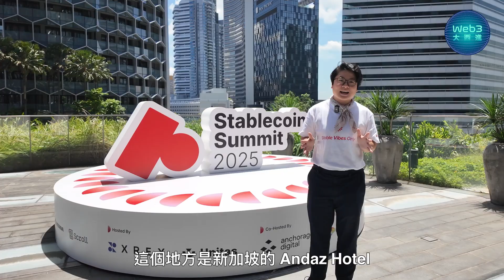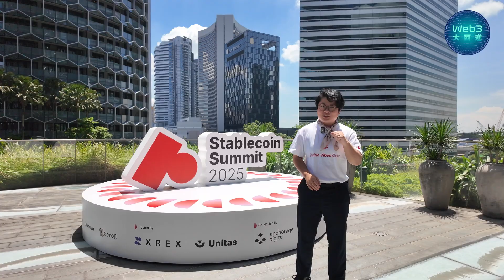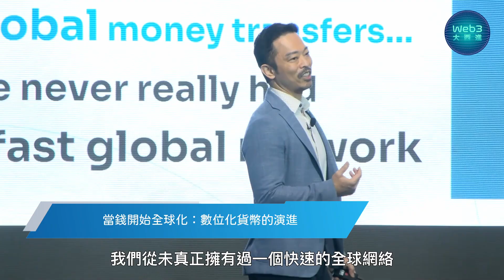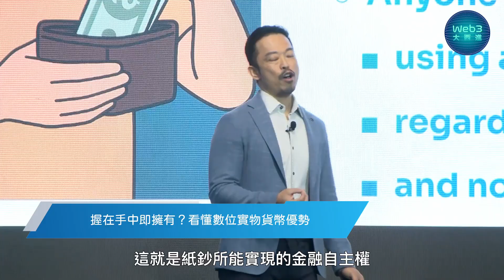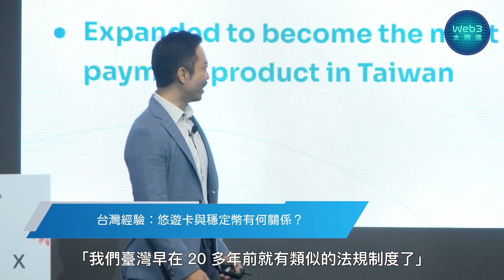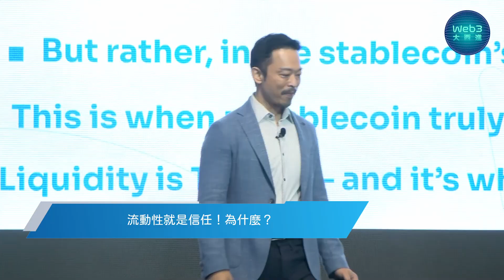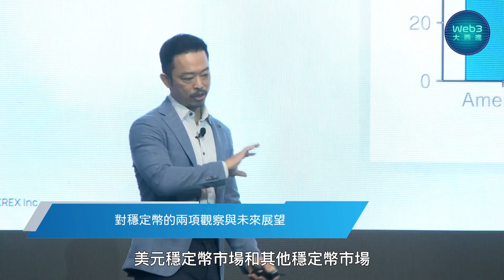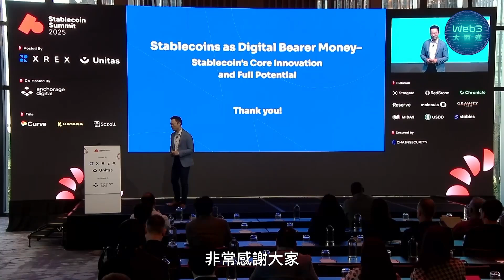區塊鏈 實現人類第一個高速金錢網路！穩定幣 作為「不記名」貨幣，和金融平權有什麼關？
02:53 當錢開始全球化：數位化貨幣的演進
05:19 握在手中即擁有？看懂數位不記名貨幣優勢
08:04 臺灣經驗：悠遊卡與穩定幣有何關係？
10:17 新時代序幕：當人們不再將穩定幣賣回法幣
12:42 流動性就是信任！為什麼？
13:57 穩定幣的兩項觀察與未來展望

🚩【 XREX Academy 區塊鏈金融必修課｜核心課程 × 直播工作坊 】

🔹建立正確認知┃告別投機炒作，從底層邏輯掌握區塊鏈金融價值
🔹看懂產業全局┃理解比特幣、智能合約、RWA 及穩定幣運作及發展
🔹獨家新手保護┃提供十萬臺幣投資保護，為你的第一步保駕護航

「穩定幣」是 2025 年在全球金融領域備受矚目的關鍵字，它不僅擁有改變全球資金流動方式的巨大潛力，更有機會讓「金融平權」在地球每一個角落得到徹底落實。

從 10 幾年前第一款穩定幣 USDT 誕生，走到今日「穩定幣大爆發」的新時代，全球各國，尤其以美國為代表的監管政策與態度，扮演了至關重要的催化劑角色。

穩定幣帶給人類社會哪些重要的價值？在美國通過了監管穩定幣的《天才法案》之後，全球穩定幣產業的下一步是什麼？

看好穩定幣的發展與應用，XREX 集團也連續三年在新加坡舉辦亞洲最大的穩定幣高峰會 Stablecoin Summit！每一年，全球在穩定幣領域重要的產業領袖與專家，都會齊聚一堂，討論當下最重要的穩定幣議題與趨勢。

XREX 共同共同創辦人暨集團執行長黃耀文 Wayne 在 Stablecoin Summit 2025 的開場演說中，以「穩定幣作為一種數位不記名貨幣」Stablecoins as Digital Bearer Money 為題，從貨幣數位化的起點、數位不記名貨幣的優勢、穩定幣與悠遊卡之異同，一路談到對於穩定幣的兩項未來觀察。

本集《Web3 大西進》收錄 Wayne 在 Stablecoin Summit 2025 的現場演說，別錯過了！

⚠️ 本集節目提供中文字幕及逐字稿

🔷 本集節目內容為英文，我們在 Spotify 及 YouTube 平台有提供中文字幕，歡迎透過以上兩大平台收聽（看）！

🔷 XREX 官方中文社群，會不定期更新搭配中文字幕的 Stablecoin Summit 2025 短影音內容喔！

🚨 【新臺幣交易 0 手續費！就在 XREX 】🚨

你還沒有買過比特幣嗎？在 XREX 交易所用新台幣就可以直接買，而且免交易手續費！現在只要在 XREX 交易所進行「新臺幣交易對」的「現貨交易」或「兌換」，通通免收交易手續費，無須額外申請，優惠一路持續到今年（2025）底！

📍 活動時間：臺灣時間 2025 年 7 月 11 日 00:00 至 2026 年 1 月 1 日 00:00 止
📍 活動對象：XREX 交易所臺灣全體用戶（臺灣國籍用戶、持有有效臺灣居留證 (ARC) 的外籍人士以及在臺灣註冊或營運的企業
📍 優惠內容：在 XREX 交易所進行「新臺幣交易對」的「現貨交易」或「兌換」，即享交易零手續費，無須額外申請

🚩音樂來源
MusicbyAden - Earth